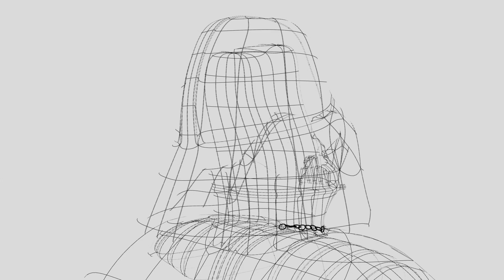Darth Vader helmet 3d model HD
Here's my Darth vader mask & helmet 3d model. This was a hard to model and it still ain't what it should but close enough. I didn't have good blueprints so I had couple of bad pictures as a reference + some figures from home.

My first version of this just made my fiancee laugh and then with her help we made the model much better. Thanks my love!

Modelled with 3d Studio Max 2012 and rendered with Mental ray & Quicksilver.